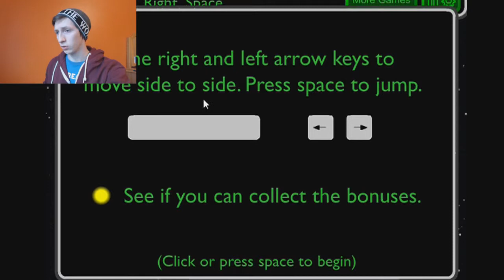Run Run Run!!! | minigames 2